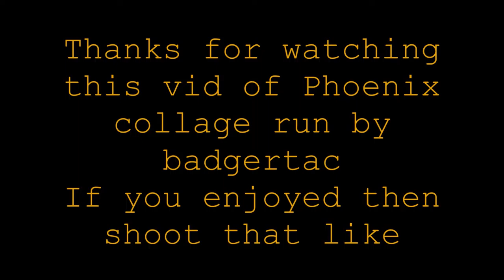NEW SITE Phoenix collage part 1/4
welcome to the new badger tac site "phoenix collage"
this was the first game day since they opened, and what a game day it was, over 120 people turned up to play

i used my trusty ares amoeba honey badger am 014 and my trusty asg mk 23.

my loadout was my mtp division agent

thumbnail was taken by foxy our in house photographer